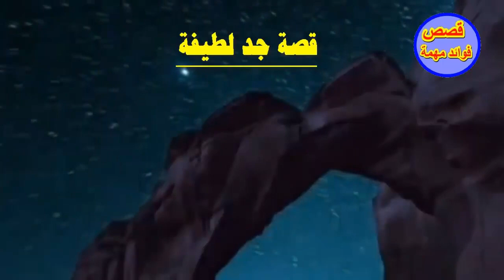قصة رجل كان يمازح زوجته كثيرا ويتمادى في ذلك ويعمل المقالب ولكن في يوم فعل شيء لايصدق فكانت المفاجئة